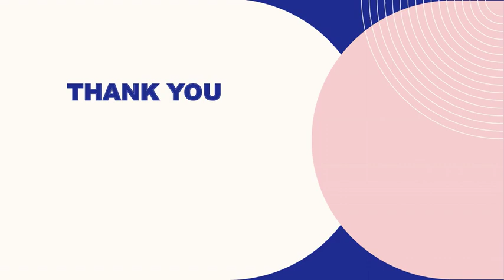Best Full detailing in Maili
If you’re looking for a Full detailing in Maili, then contact Professional Auto Detailing Services. They have an eye for detail, and they will provide a comprehensive detailing and streak-free finish every time. Their auto detailing service is dedicated to transforming your car into a shining work of art, inside and out.